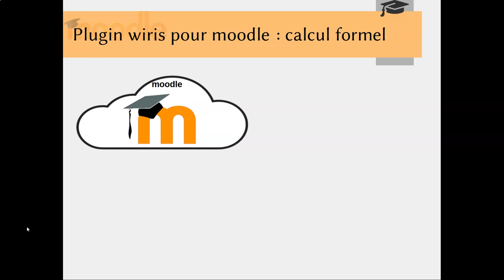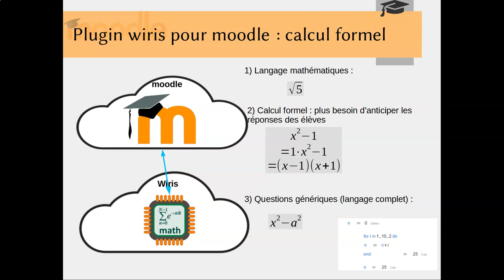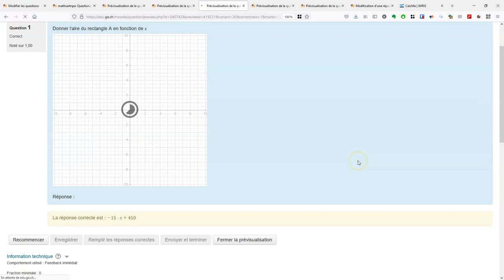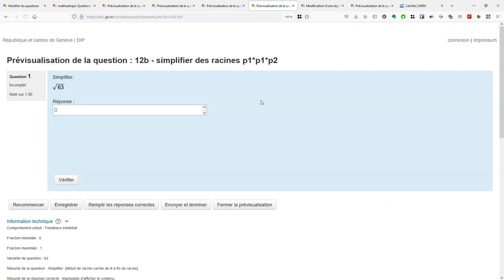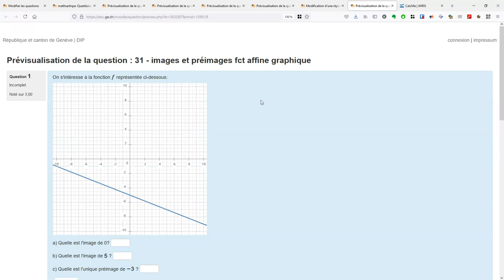00 wiris presentation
Cette vidéo fait partie d'une formation complète au plugin wiris pour moodle.